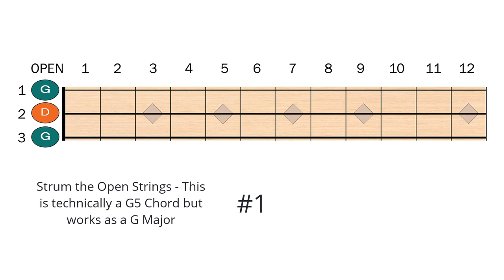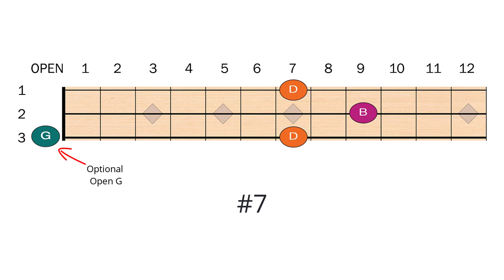Cigar Box Guitar Chords 10 Shapes to Know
In today’s cigar box guitar lesson, let’s learn 10 major chord shapes you should know.